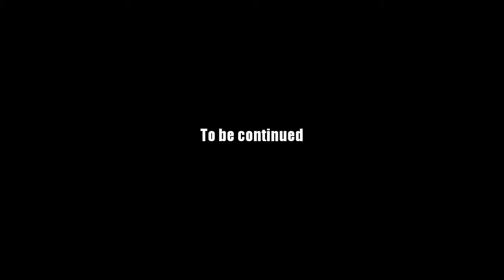AQ Worlds "Face Off" (Part 91)